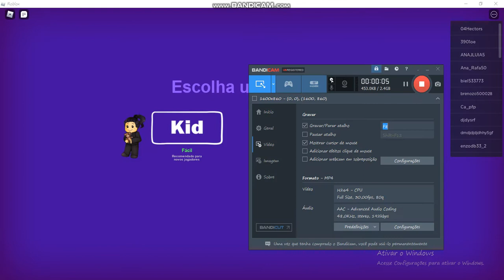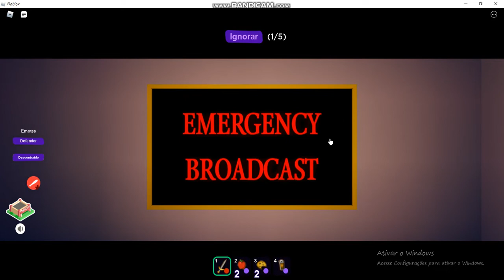Break In (1/5)